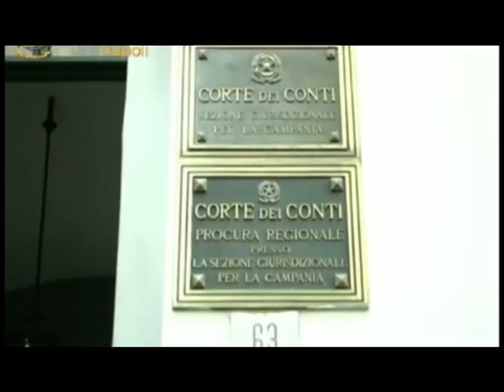Napoli - Scandalo doppi pagamenti Asl Na1, confermati sequestri -2- (10.02.14)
- Napoli. Sul caso dei doppi pagamenti all'Asl Napoli 1 Centro la Corte dei Conti di Napoli ha confermato il decreto di autorizzazione di sequestro conservativo di beni e crediti, emesso nei confronti di 15 persone, tra amministratori e dirigenti pubblici, ritenute responsabili del danno all'erario di oltre 32 milioni di euro per i cosiddetti "doppi pagamenti" dell'azienda sanitaria. Da ulteriori accertamenti eseguiti dal Nucleo di Polizia Tributaria di Napoli, in riferimento alla nuova attività di recupero svolta dall'Asl dal mese di gennaio al mese di novembre 2013, è emerso infatti che la stessa ha attivato numerose pratiche di recupero crediti per un valore di circa 17 milioni di euro (di cui 13 milioni risultano essere ulteriori doppi pagamenti iscritti nel bilancio 2013 come nuovi crediti da recuperare e i restanti 4 milioni sono stati oggetto di recupero a mezzo cassa e/o compensazione). Con riferimento alla regolarizzazione delle carte contabili, per circa 560 milioni di euro, l'azienda sanitaria ha stipulato, nel mese di dicembre 2012 e nel mese di ottobre 2013, contratti con una società di revisione contabile, che ne ha effettuato il vaglio (allo stato) per un valore di circa 233 milioni di euro, rilevando ulteriori doppi pagamenti per 14,5 milioni di euro, già segnalati dalla guardia di finanza alla procura regionale della Corte dei Conti. La stessa società di revisione ha inoltre rilevato circa 34 milioni di euro di carte contabili non sufficientemente documentate, per le quali l'azienda sanitaria napoletana non è stata in grado, al momento, di reperire la necessaria documentazione di supporto. (10.02.14)